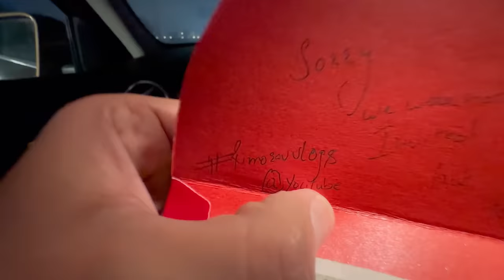Going to a Stranger's Wedding without Invitation | Rimorav Vlogs